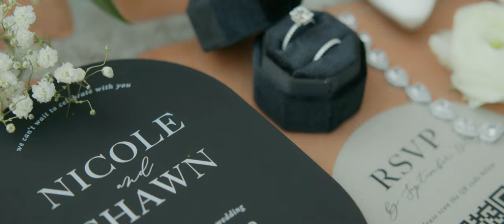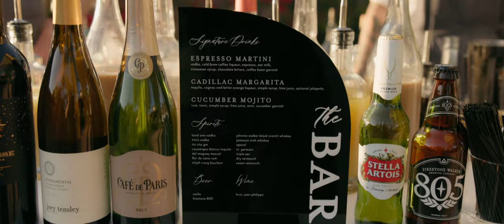Best Dressed Bride in Fully Beaded Cape | Hummingbird Nest Ranch Wedding Videographer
When Nicole and Shawn decided to get married, they didn't want their guests to just attend a party—they wanted it to be an experience. So they created an eye-candy Hollywood glamour editorial vibe wild wedding atmosphere for their guests at the beautiful Hummingbird Nest Ranch in Simi Valley, California. Nicole was head to toe stunning with her fully beaded wedding cape and modern crown.

The day was packed full of wild moments, quiet ones, a little bit of TikTok dancing and a LOT of tequila.

Wedding Team:

Venue: @hummingbirdnestevents
Planner: @samantha_yllanes
Photographer: @south_ofjune
Videographer: @ashleyandjayfilms
DJ: @voxdjs
Rentals: @premiere_rents
Photo booth: @bigfootphotobooths
Catering: @treslagroup @treslacatering
Cake: @bakedwithlovebymo
Florals: @uniquefloraldesigns
Makeup: @susipantss
Hair: @ashleyantoinebeauty
Dress: @nettabenshabu.official @orseund_iris
Signage: @velvetfoxdesigns

Music Licensing:
MB01OMQTVFTS0H0

Copyright: Ashley & Jay Films